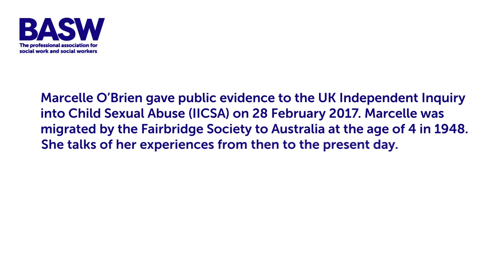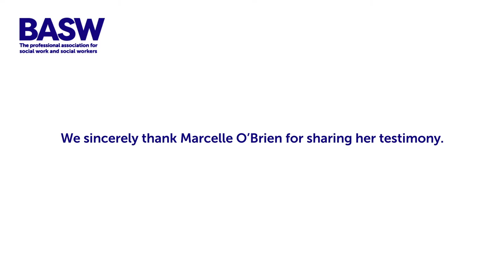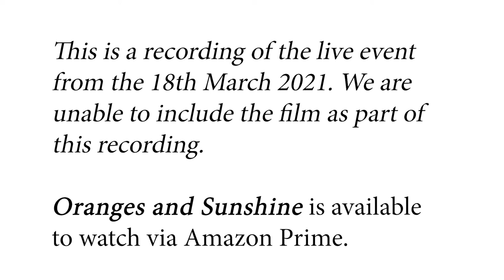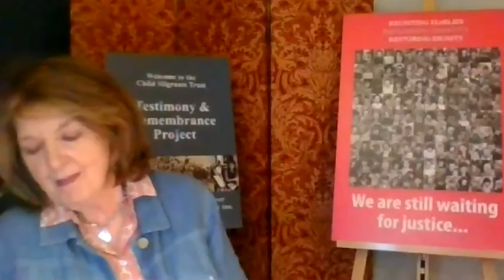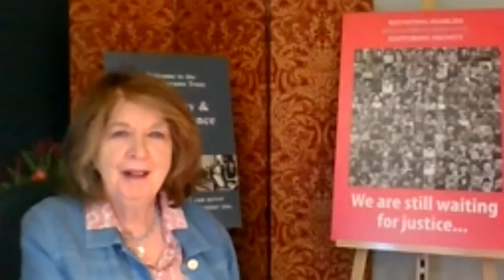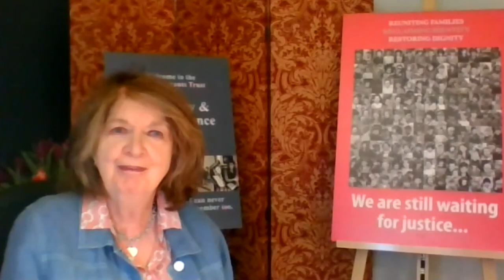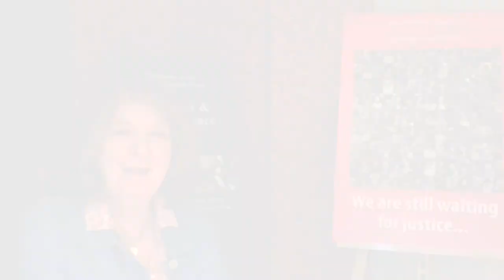An evening with Margaret Humphreys